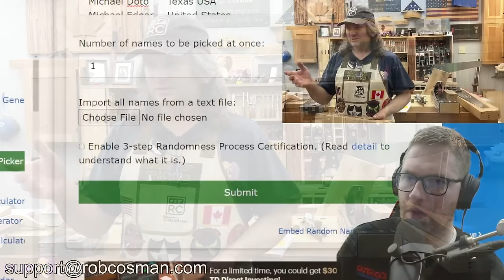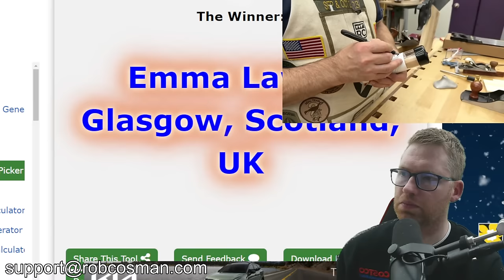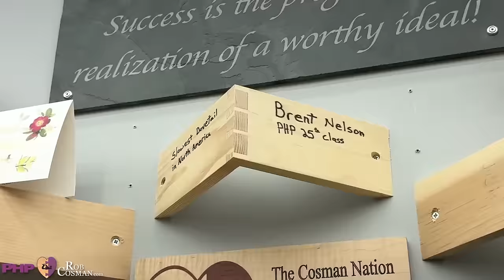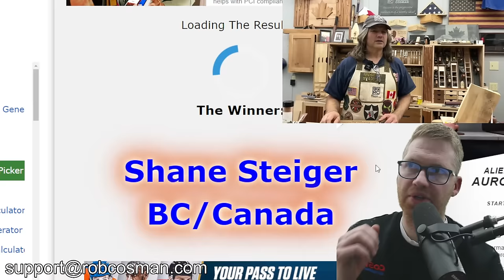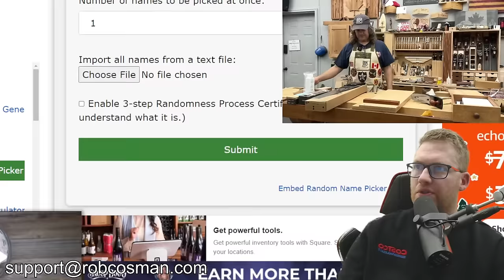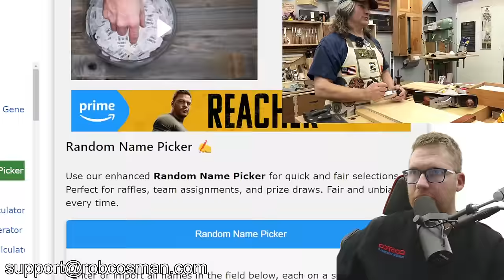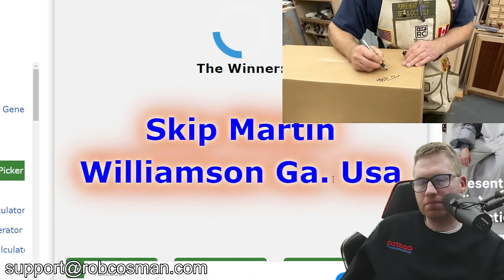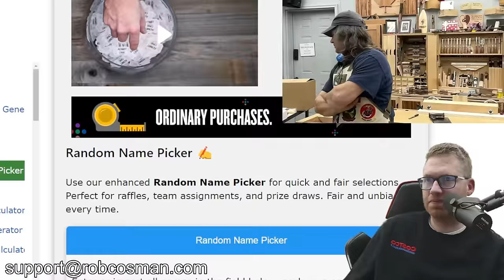Ask Rob Anything- Live Q & A (23 December 2023)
Ask Rob Anything is the theme for this live event.